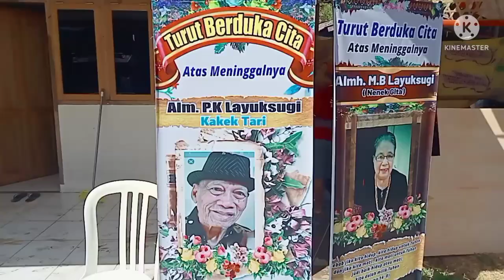Persiapan Upacara Rambu Solo Almarhum nenek Tari dan nenek Gita di tongkonan objek wisata kete kesu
Ma badong adalah gerak tari upacara orang suku Toraja disulawesi Selatan.
Tarian Ma'badong ini diadakan pada ritual upacara rambu Solo atau upacara kematian yang dilakukan bersama secara berkelompok dengan membentuk sebuah lingkaran